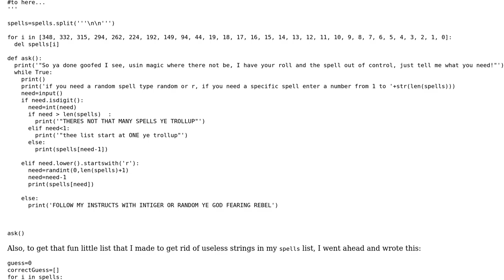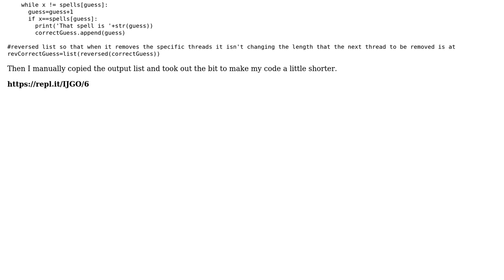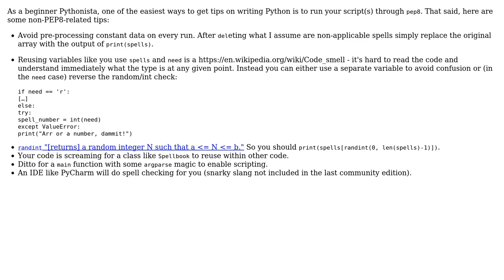List creation, manipulation, user interaction, loops, and just winging some fun stuff for a game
Code Review: List creation, manipulation, user interaction, loops, and just winging some fun stuff for a game

With thanks & praise to God, and with thanks to the many people who have made this project possible! | Content (except music & images) licensed under CC BY-SA | Music | Images & others | With thanks to user l0b0 user async await and the Stack Exchange Network Trademarks are property of their respective owners. You are responsible for your own actions.